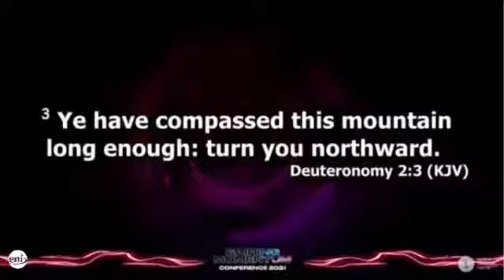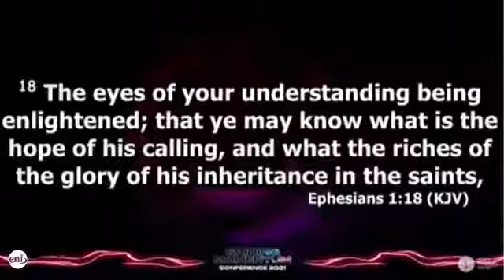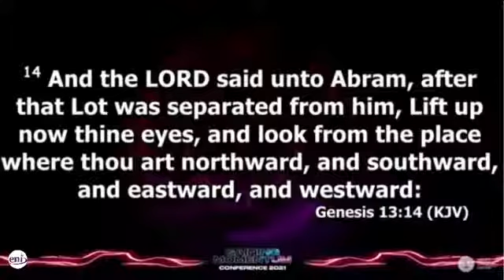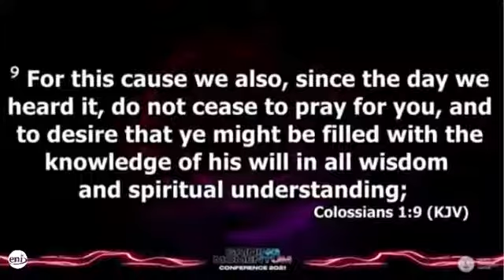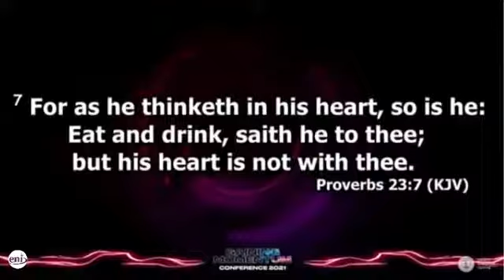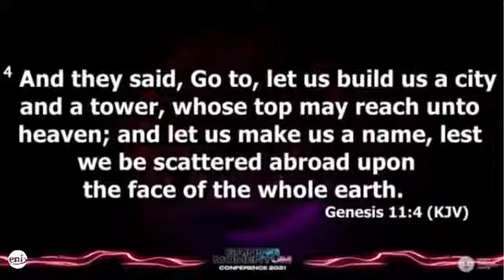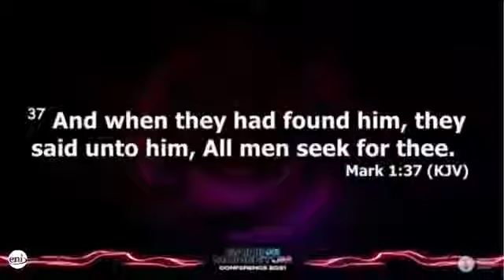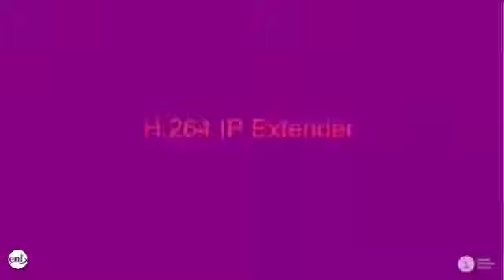THE LAWS OF HARVEST APOSTLE JOSHUA SELMAN